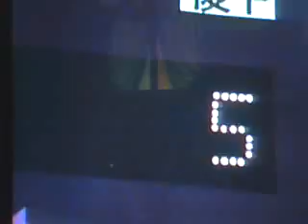Slamdunk-Shohoku Vs. Shoyo (6)